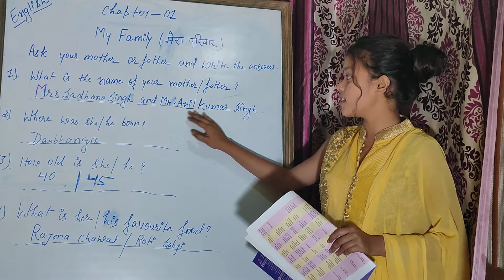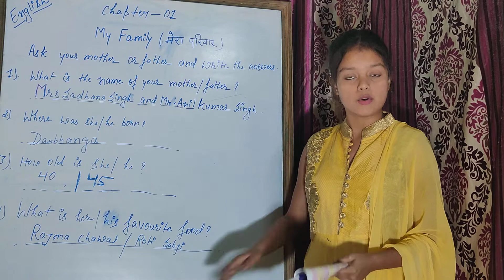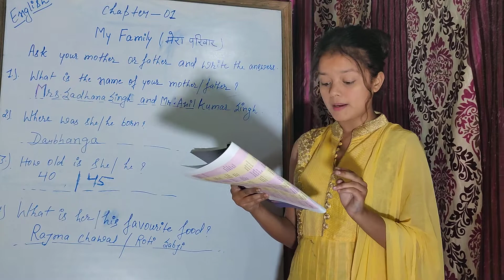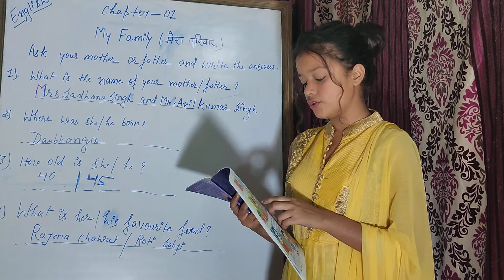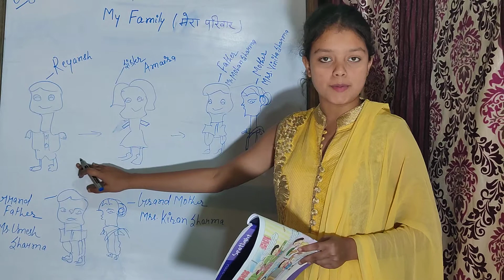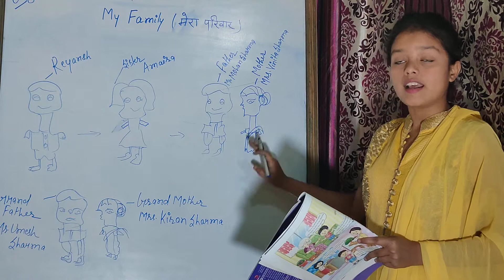UKG ENGLISH CHAPTER-1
ENGLISH UKG CHAPTER-1